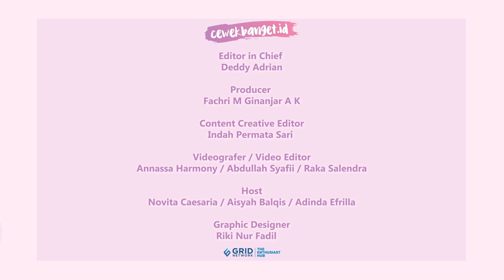INI PART LIRIK SPELL YANG GUSTY PRATAMA PALING SUKA | PART 3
CewekBanget.ID

Gusty Pratama mengungkapkan part lirik yang dia suka di lagu 'Spell.' Lirik yang Gusty Pratama suka yaitu, 'Awalnya kulihat pertanda layaknya jatuh cinta, ku jadi gelap mata.' Gusty Pratama bilang alasannya karena dia makin ke sini belajar bahwa jatuh cinta itu suatu hal yang indah namun jangan sampai menutup mata.

Credit.
Editor in Chief : Deddy Adrian
Producer : Fachri M Ginanjar A K
Content Creative Editor : Indah Permata Sari
Videografer : Annassa Harmony /Abdullah Syafii / Raka Salendra
Video Editor : Annassa Harmony / Abdullah Syafii / Raka Salendra
Host : Novita Caesaria / Aisyah Balqis / Adinda Efrilla
Graphic Designer : Riki Nur Fadilah
EDITORIAL OFFICE
Kelurahan Gelora
10270
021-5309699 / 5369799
Ext. 4102 (sekretariat)
ADVERTISING
Kelurahan Gelora
10270
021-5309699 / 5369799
Ext. 4102 (sekretariat)
cewekbangetkompas gramediagusty pratamagusty pratama spellspell gusty pratamaspell by gusty pratamagusty pratama 5 romeo5 romeo gusty pratamafunworks gusty pratamafunmusic gusty pratamaspellgusty#gusty pratamafunworks spell gusty pratamapratamagusty pratama lagulagu gusty pratamaaktor gusty pratamagusty pratama penyanyigusty pratama audisigusty pratama medleyspell gustygusty spellperformance gusty pratamagusty pratama funmusic